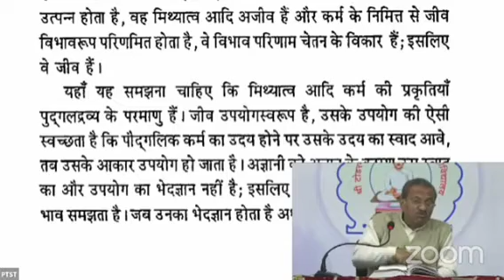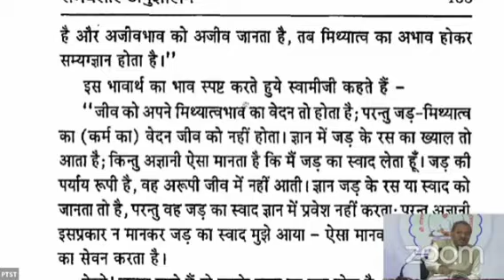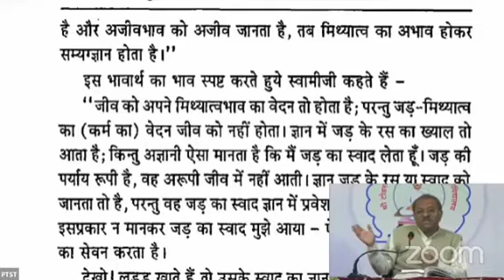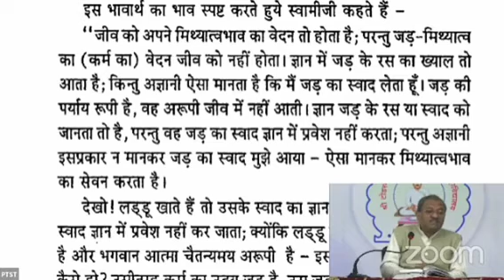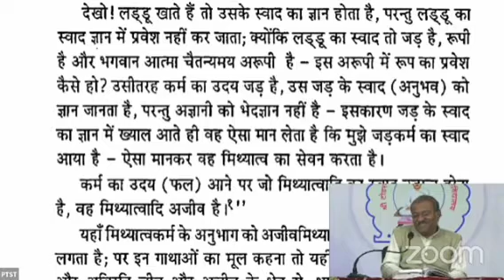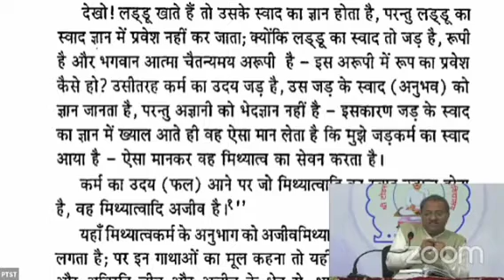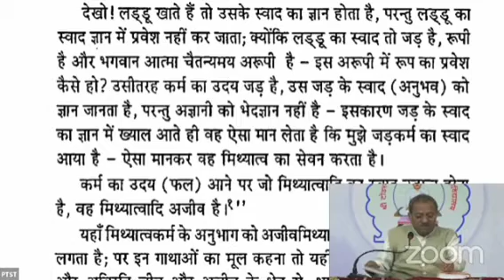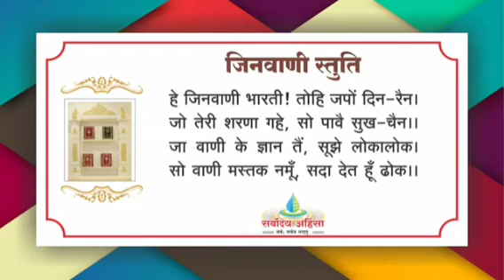65 सार समयसार का ! गाथा 87-88 मूल टीका ॥ मिथ्यात्वादि के जीव-अजीवरूप भेद ॥ SUN19/12/21